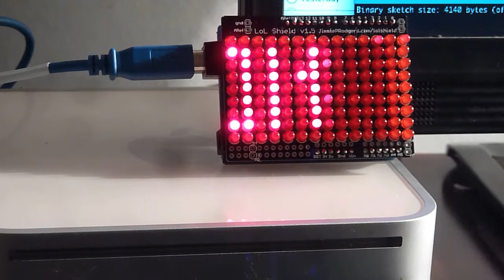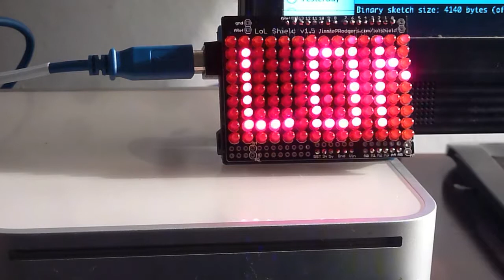LOL Shield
Great project to solder and sketch.